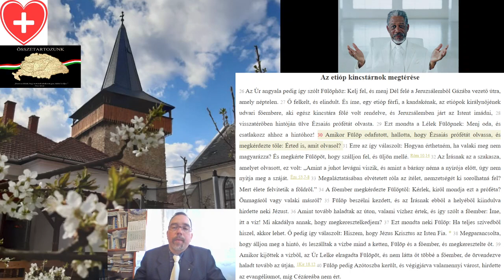2021 05 03 Magtalan magvetés ApCsel 8,26-40